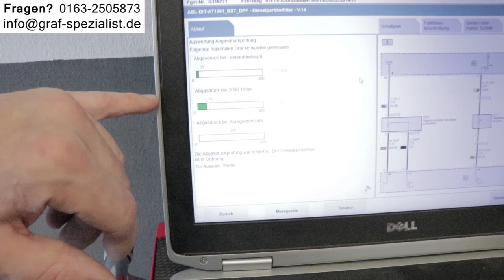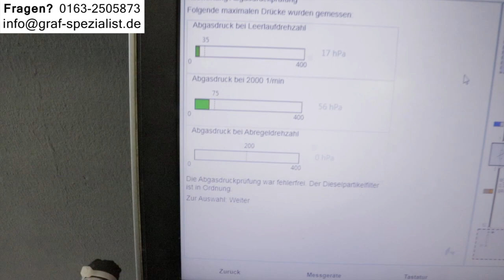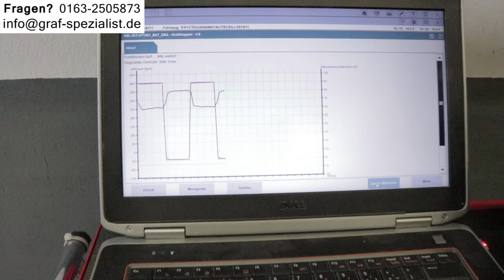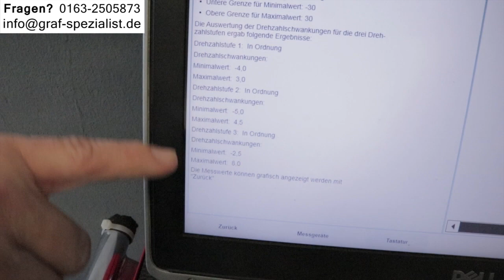BMW Krankheiten DIESEL Probleme X5 X6 Gebrauchtwagen kaufen X3 X4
Die modernen Diesel und Benziner müssen immer sauberer sein, mehr Leistung haben und kaum was verbrauchen, darunter leidet die Lebensdauer. In unseren Videos gehen wir auf die Probleme und Krankheiten der modernen Diesel und Benziner ein und geben Tipps wie man teure Reparaturen vermeiden kann.

- ADRESSE -
Bei der Neuen Münze 22
22145 Hamburg